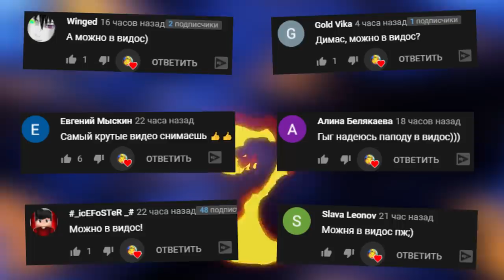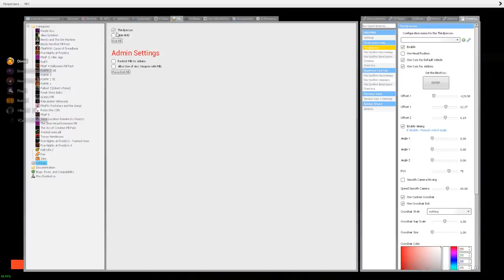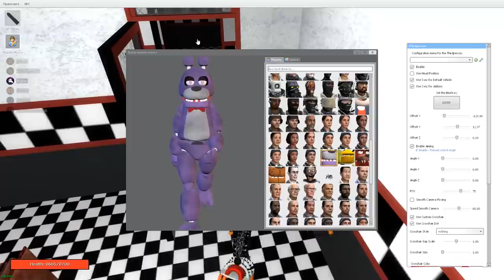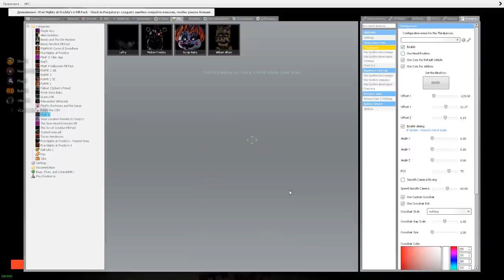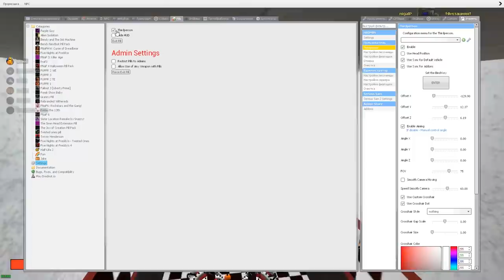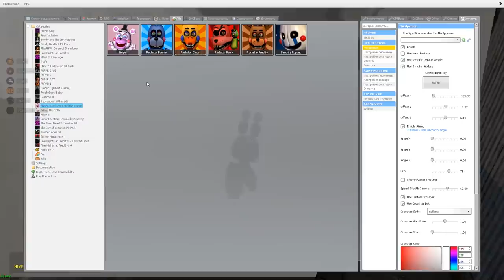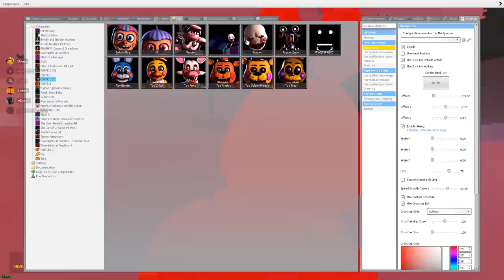Лефти ищет нас в пиццерии fnaf 6 аниматроники coop ► garry's mod